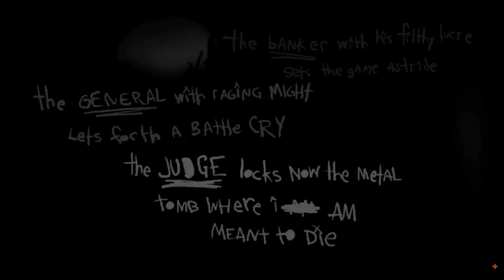... [Part 0] Smile for me!!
The followup to 2009's Dead Samurai, The Dishwasher: Vampire Smile is a combo-fueled, fast-paced, stylistic 2D action platformer that features the series' staple gritty, graphic novel-inspired art style, built on a new engine that allows for an even more visually gruesome experience.